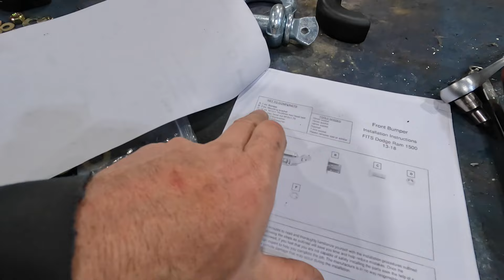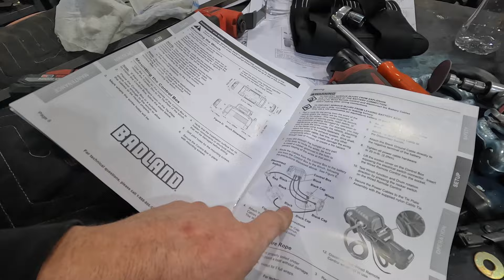Amazon Off Road Bumper Review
We bought off road bumpers on Amazon for this Dodge Ram classic and give a full install and review to see if the fact that they are cheap make them a good deal or junk?

Our Customer purchased a set of front and rear bumpers made by Vijay on Amazon with a price point of around $1400 for both is a great deal and much less than others on the market today.

The big question is are they worth the money?  Today we go through everything from unboxing, assembling and installing both of these bumpers as well as a 9500 lb Harbor Freight Badlands winch and honestly we were impressed with the results,

As always thanks for watching please give a like and subscribe its much appreciated, and drop a comment and let us know how were doing and what else you would like to see.